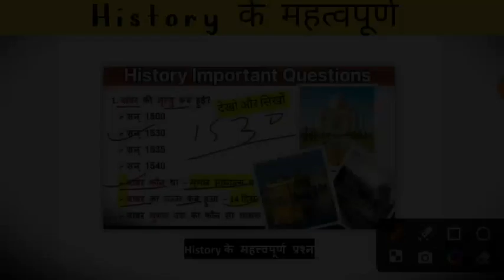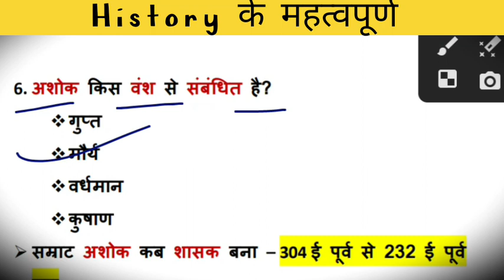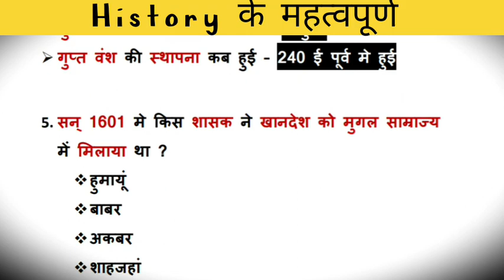History के महत्तवपूर्ण प्रश्न ।। gk quiz ।। general knowledge ।।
1. This Video has no nagative impact on the original Work.
2. this video is also for teaching purposes.
3. it is not trasformetive in nature.
4. I only bites and pieces of video to get the point access where necessary.